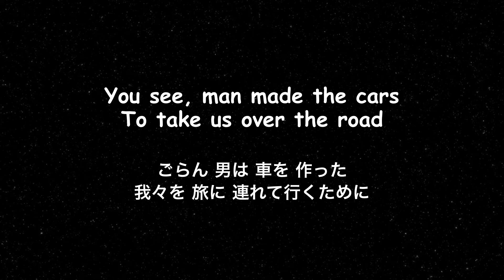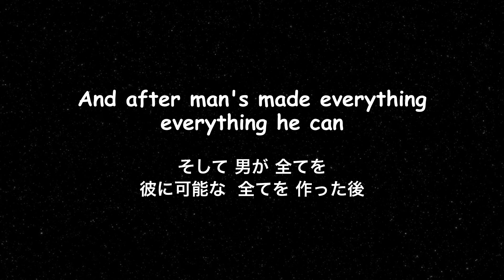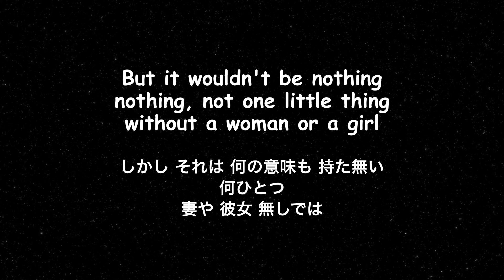It's A Man's Man's World - マンズ マンズ ワールド - Lyrics - 日本語訳詞 - Japanese translation - James Brown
説明 ⬇︎ Description

この歌は男性の人生を高める発明をリストアップしていますが、歌い手は  女性なしでは 自分は何もないと 認めている。この曲で ブラウンは ベティ・ニューサムという女性が 書いた歌詞から 熱烈なバラードを作成した。彼女の言葉は、聖書とソウルのゴッドファーザーであるブラウンを含む 彼女の複数の元彼氏たちを 彼女が観察したものです。

This song lists man's life enhancing inventions, but the singer admits he would be nothing without a woman. Brown developed the impassioned ballad from some lyrics written by a woman, Betty Newsome. Her words were derived from the Bible and her observations of some of her ex-boyfriends, including the Godfather of Soul himself.

アーティスト： ジェームス・ブラウン
Artist : James Brown